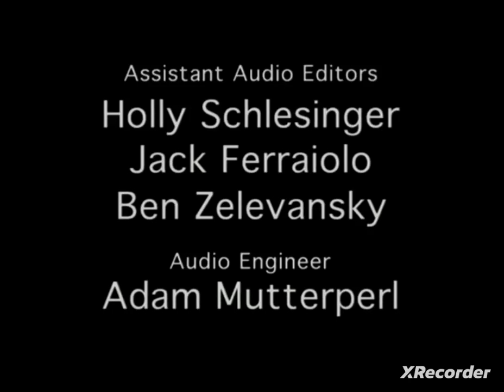Soup2Nuts/Burns and Burns/Warner Bros. Television (1999/2003)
Taken From I Want Clouds to Scream episode "Fry's Goes to Teacher-School". on DVD